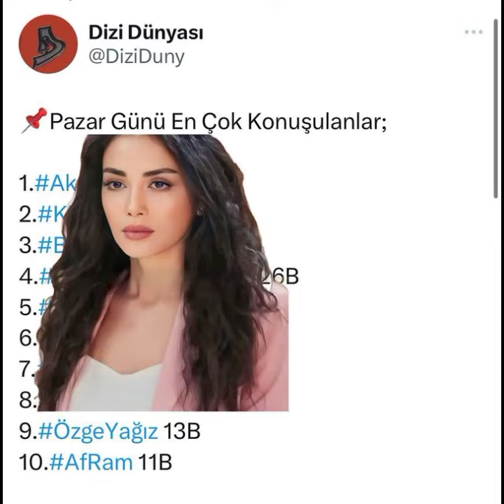Özge Yağız'dan güzellik dolu görüntüler geldi